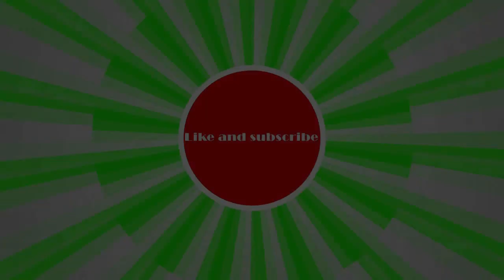Pokemon Crystal episode 27:Weeping.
Stupid saves and stuff.